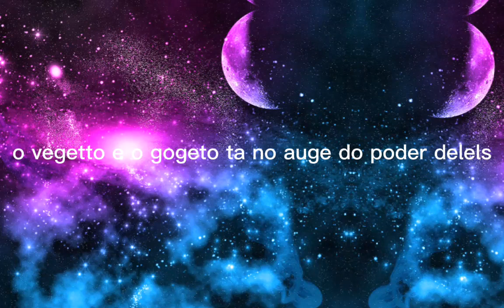Who is strongest